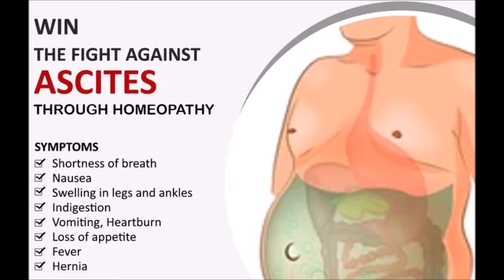Dr.Gyan Homoeopathic Hospital & Research Centre - Top Homeopathy Doctor in Patna Treatment available